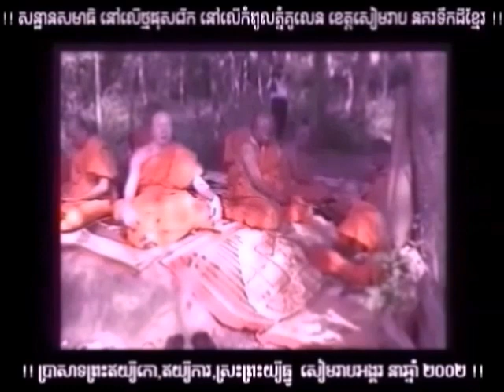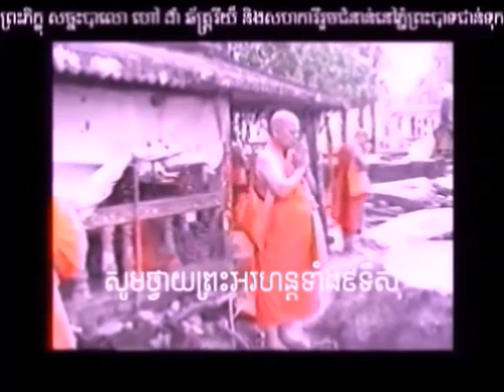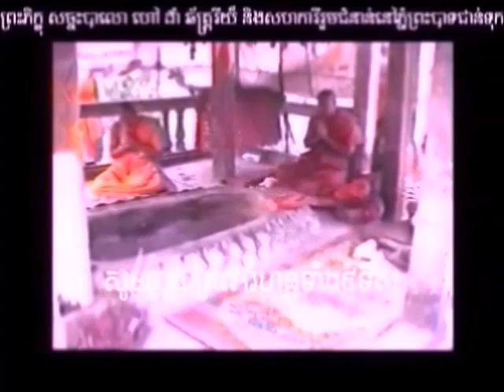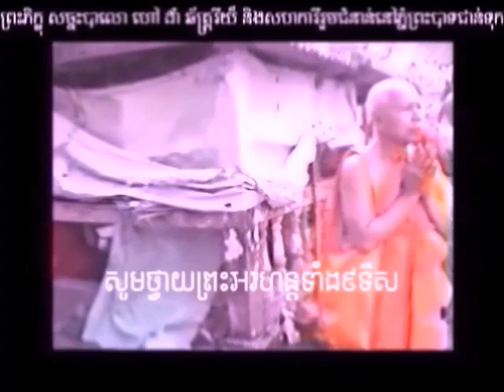RAY C DAM MUSIC RCD 12 ព្រះគាថាផ្ចាញ់មាដោយព្រះបូណ៏មីព្រះភិក្ខុសង្សទាំងប្រាំបួនទឹស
ថ្ងៃសិល ១៥រោច ដាច់ខែអាសាឍ ឆ្នាំខាល ចត្វាស័ក ព.ស.២៥៦៦. ត្រូវនិង.
ថ្ងៃព្រហស្បត៏ ទី២៨ ខែកក្តដា ឆ្នាំ ២០២២. !!!។!!!
ព្រះគាថាផ្ចាញ់មា និងព្រះភិក្ខុទាំងប្រាំបួនទឹស ទាំងផ្ចាញ់បីសាចអាចោរកុម្មុយនិស្តយួននិងអាចោរកុម្មុយនិស្តដែលចូលឈ្លានពាន់ទឹកដីមាតុភូមិ
ឈាមជាតិពូជសាសន៏ខ្មែរដែលជាម្ចាស់ទឹកម្ចាស់ដីខ្មែរពេញច្បាប់អោយវា
បីសាចទាំងពីរជាតិអាចោរយួន និងអាចោរចិនដីគោកវិនាសសន្តីអសេត្វតោ
ទៅហោង. ៗៗៗ. ៗៗៗ. ៗៗៗ. !!!។!!!